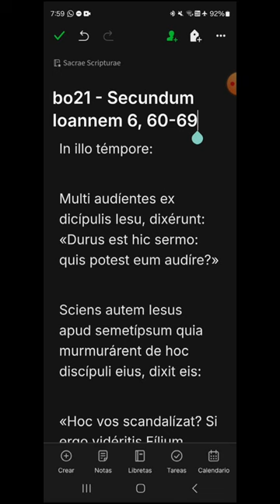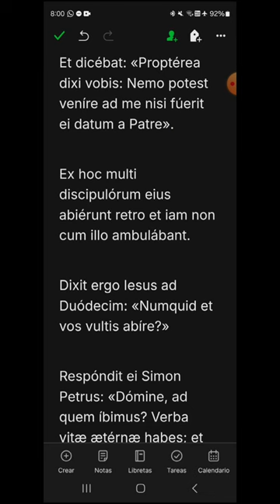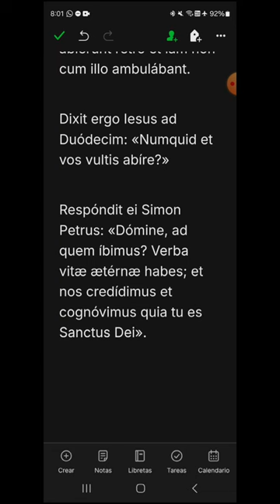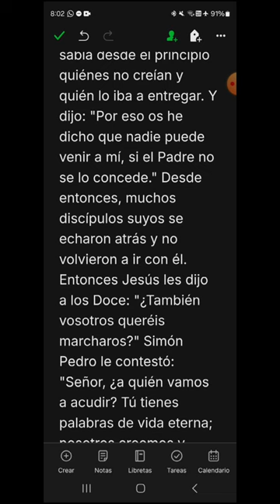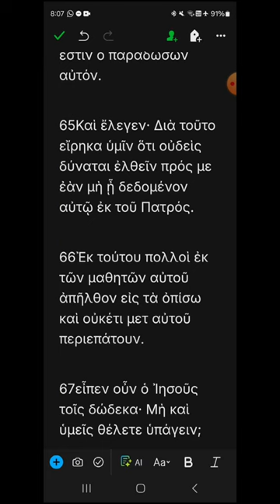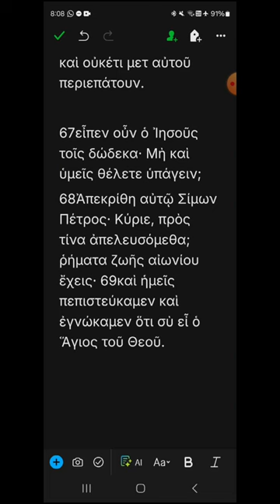bo21 - Juan 6, 60-69 - EVANGELIO DEL DÍA en Latín, Español y Griego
DOMINGO XXI DEL TIEMPO ORDINARIO, CICLO B
00:22 Latín
02:06 Español
03:29 Griego